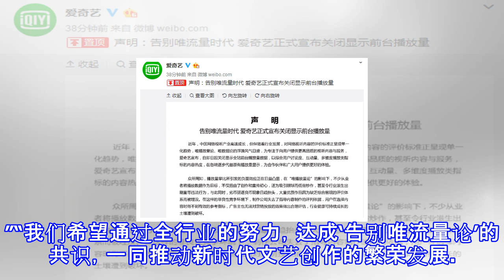告别唯流量时代？爱奇艺正式关闭显示前台播放量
告别唯流量时代？爱奇艺正式关闭显示前台播放量 新浪娱乐 09月03日 13:48 关注 确定不再关注此人吗 确定取消 摘要： 9月3日，爱奇艺官方微博发声明称：告别唯流量时代，爱奇艺正式宣布关闭显示前台播放量 。 爱奇艺 爱奇艺声明 爱奇艺 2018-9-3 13:47 声明：告别唯流量时代 爱奇艺正式宣布关闭显示前台播放量 ​ 转发 评论 新浪娱乐讯 9月3日，爱奇艺官方微博发声明称：告别唯流量时代，爱奇艺正式宣布关闭显示前台播放量 。 声明正文称：“众所周知，播放量攀比所引发的负面效应正在日益凸显，在‘唯播放量论’的影响下，不少从业者将播放数据作为目标，不仅扭曲了创作和宣传初心，还为吸引眼...